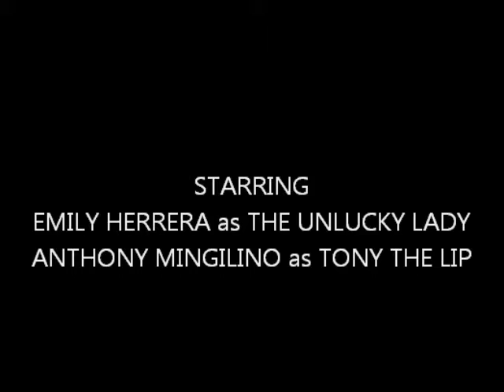TONY THE LIP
Anthony Mingilino and Emily Herrera in "Tony The Lip, Stage Kisser"